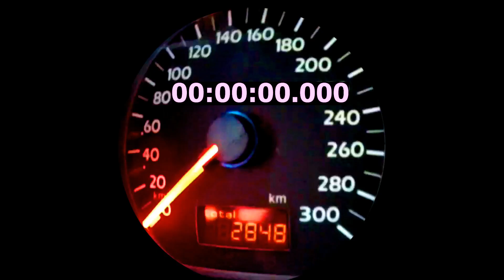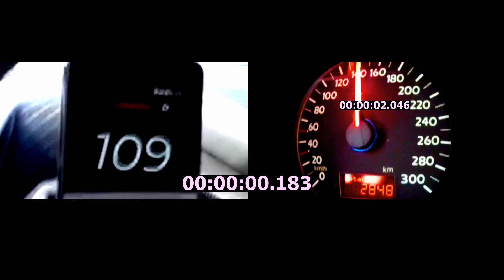0 300 km/h Pininfarina Battista 1900 HP VS VW GOLF MK2 1200 HP